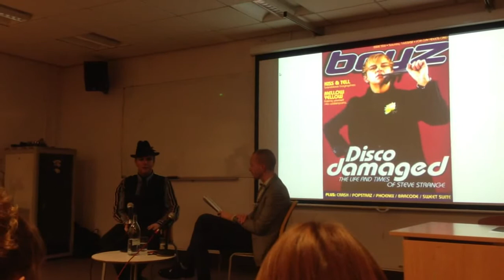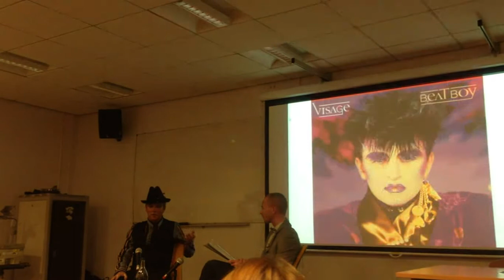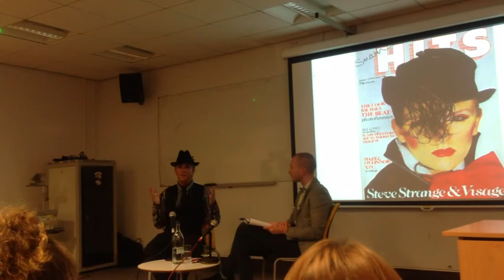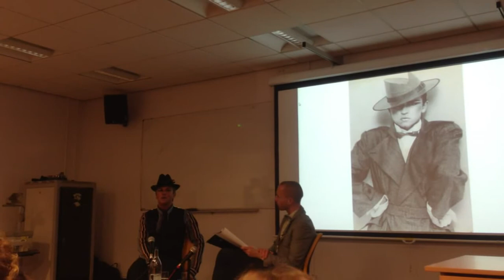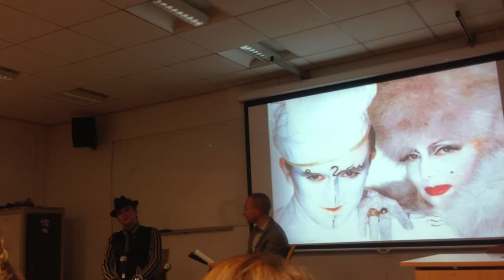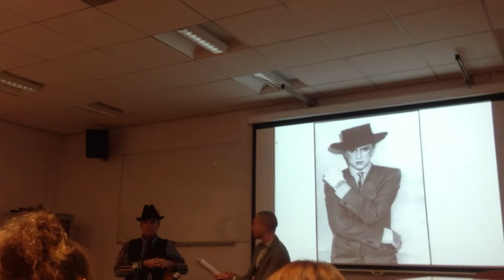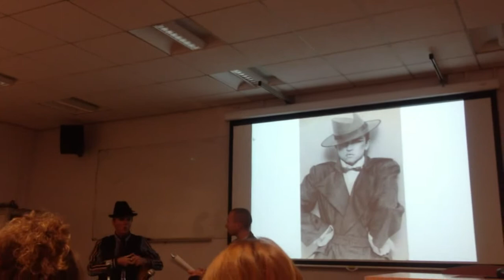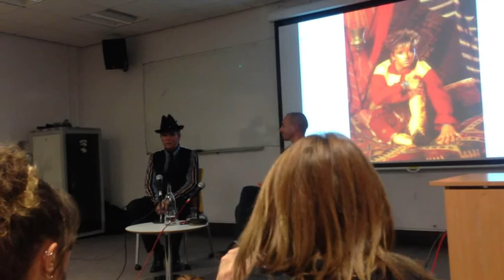Steve Strange interviewed by Andrew Markham at Southampton Solent University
The New Romantics pioneer Steve Strange tells his story